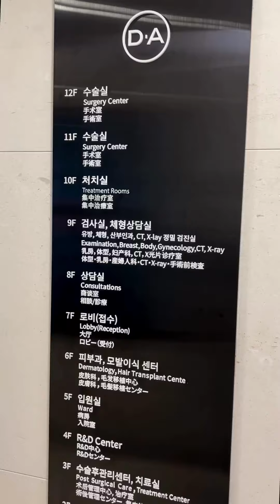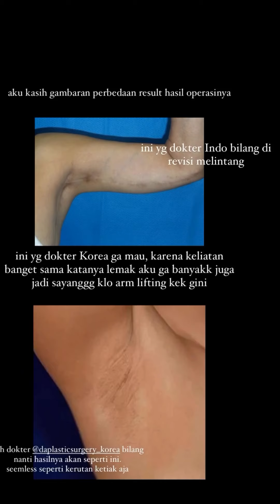Tummy tuck, scar revision part 1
Tummy Tuck & Armpit Scar Revision Dai'ries | Part 1
Bersyukur banget diberikan berkat yg luar biasa untuk bisa upgrade diri sndiri menjadi yg lebih baik.
Ga sempurna karena ga ada manusia yg sempurna tapi selalu berusaha upgrade untuk menjadi the best version of my self.

Bukan untuk siapa siapa tapi untuk diri sendiri ✨

Selama ini selalu fight sama inner soul diri sndiri, nangis setiap ngaca liat perut & ketek.
Akhirnya aku memberanikan diri untuk share perjalanan upgrade diriku lewat sebuat video yg dimana niatku memberikan knowledge dan berbagi pengalaman.

Kalaupun ada yg pro dan kontra,
ga masalah buatku karena sekali lagi
" Jalan yang terbaik untuk mencintai orang lain adalah dengan mencintai dirimu sendiri "